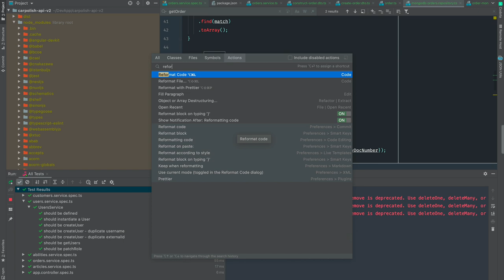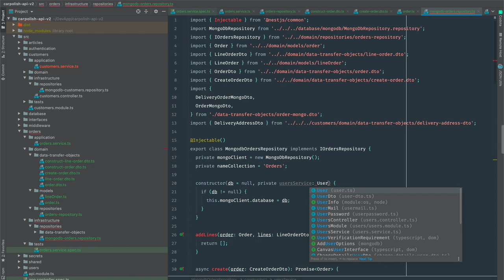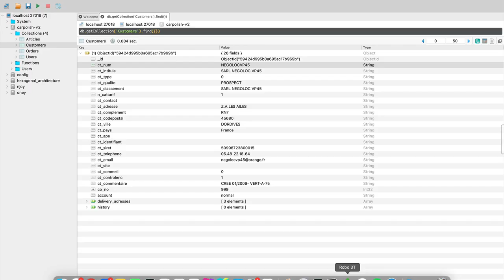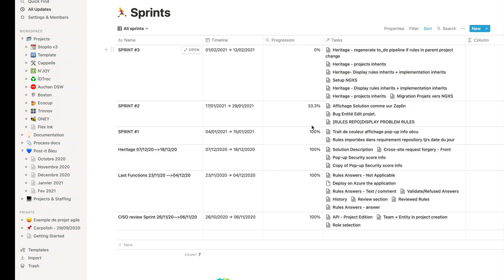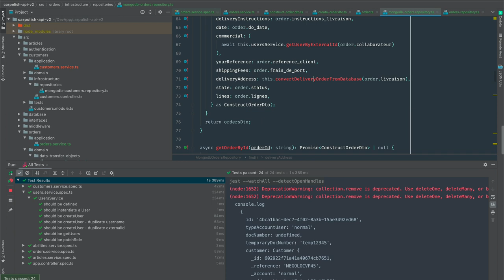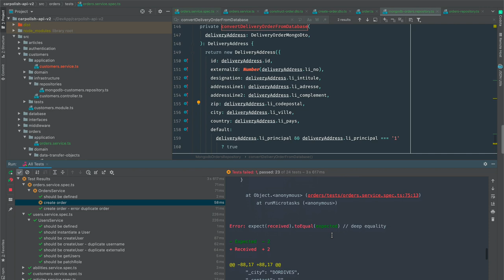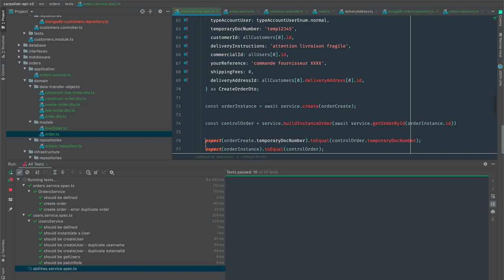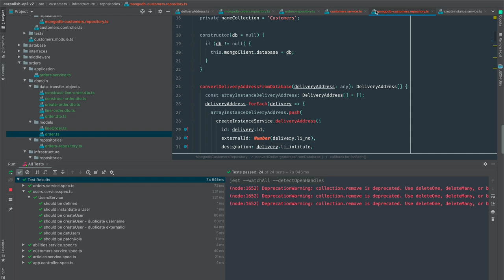9. VRAI projet web - Semaine #7 - Récupération d'une Order pour rebâtir notre Domain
9ème vidéo de la série sur la réalisation d'un VRAI projet web de A à Z.

Je vous montre comment récupérer notre Order en base de données pour la rebâtir dans notre Domain.